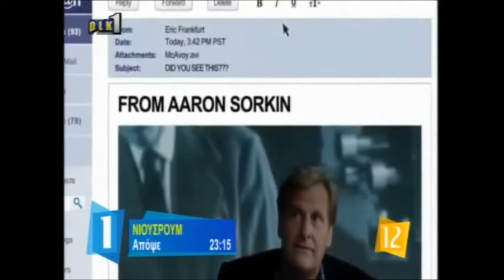Δηλώσεις Υπουργός Δικαιοσύνης Ιωνάς Νικολάου 1